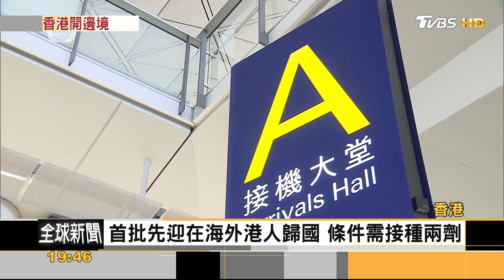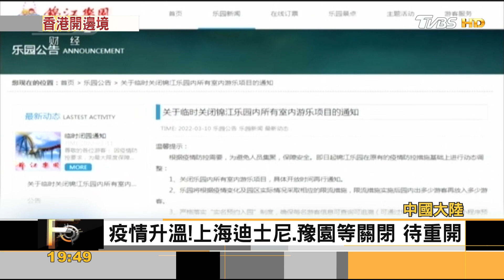香港暫不全民檢測 4/1鬆綁防疫取消9國禁飛令｜方念華｜FOCUS全球新聞 20220322